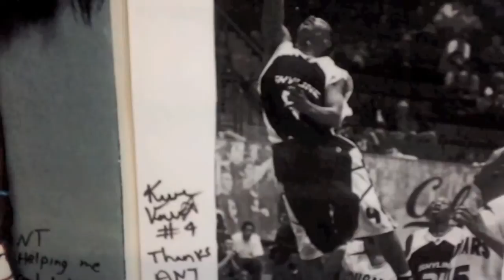Kwame Vaughn Getting Ready For His Pro Tryouts With Coach Ant